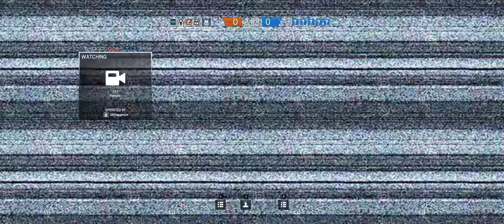Rainbow Six Siege + Part 388 + Club House TDM Hostage + Dust Line cts crew